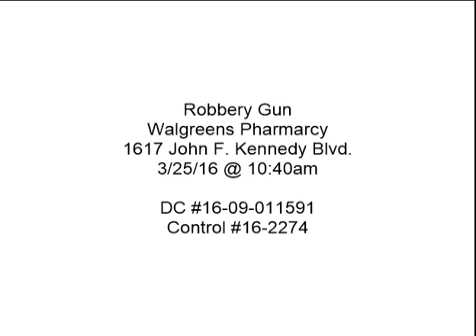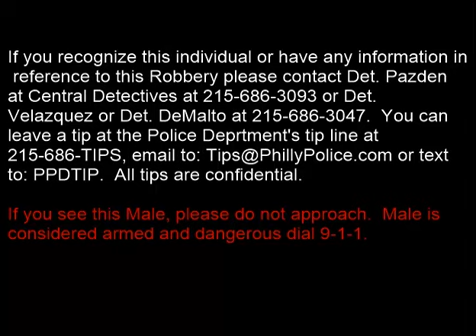Robbery 1617 JFK Blvd DC 16-09-011591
Central Detective Division is looking to identify and locate the suspect who robbed a Walgreens in Logan Circle.

On March 25, 2016, at 10:40 am, an unknown male entered Walgreens located at 1617 John F Kennedy Blvd through the Suburban Station entrance. Once inside the suspect went down an aisle taking an unknown number of electric stimulators (for back pain) placing them inside a black drawstring bag. When an employee, a 26 year-old female, observed the male take the items and approached him, the suspect stated, “You don’t want to do that” then walked towards the 17th Street entrance. When a second employee, a 33 year-old female, attempted to stop the suspect he pushed he then pulled a handgun from his waistband. As the suspect went through the revolving doors, the employee placed their feet on the door to stop it. The suspect then lifted the handgun and pointing it at the witnesses through the glass of the door. After the employees dodged out of the way, the suspect fled and was last seen east on John F Kennedy Blvd.

Suspect Description: Black male, 30-40 years-of-age, 5’8”, 200lbs, bald, wearing black and gray checkered shirt, blue jeans, black sneakers, with a black drawstring bag, and armed with a handgun.

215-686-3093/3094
Det. Pazdan #625
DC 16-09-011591